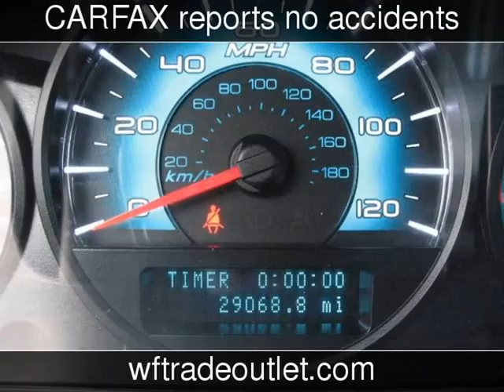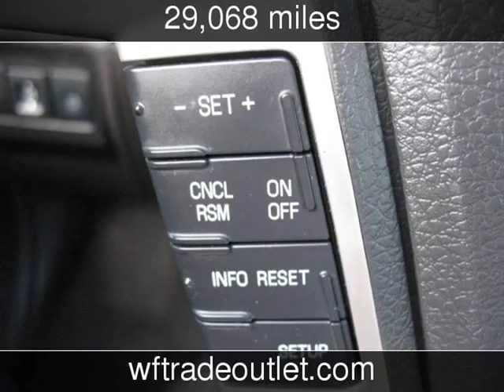2012 Ford Fusion SE Used Cars - Wayne,New Jersey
See more details about this used car This 2012 Ford Fusion SE with 29,068 miles is for sale at Wayne Ford .